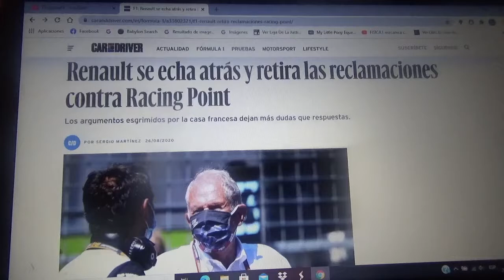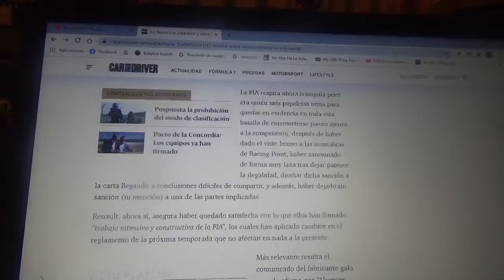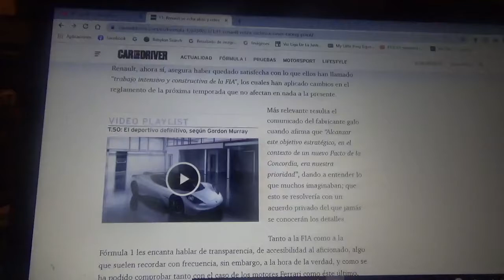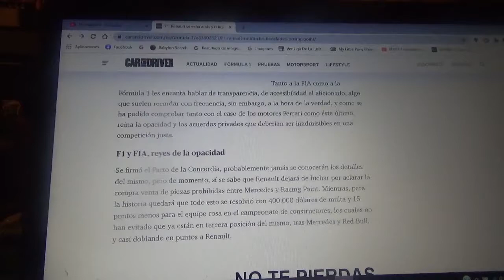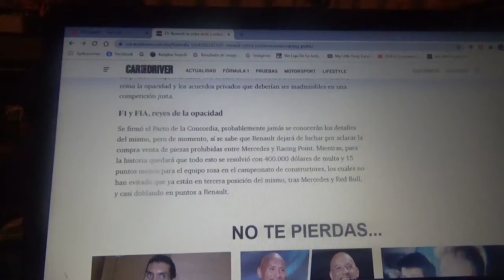Renault retira sus reclamos contra Racing Point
Aquellos argumentos de la compañía automotriz gala han dejado mas dudas que respuestas claras